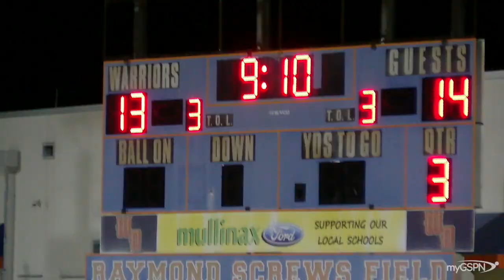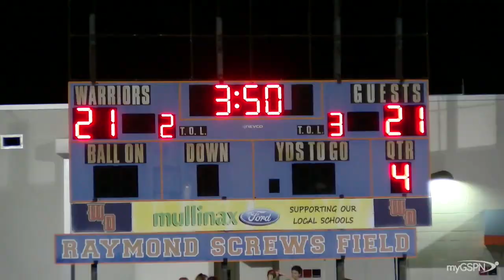🚨myGSPN GameFilm🚨 Lake Brantley 28 VS West Orange 21 (Full Game Highlights - Week 8)